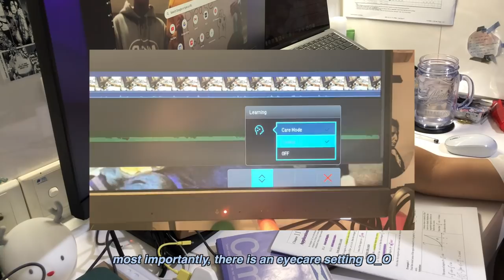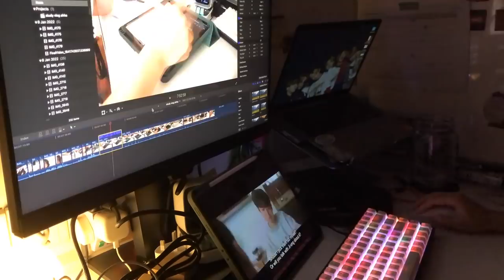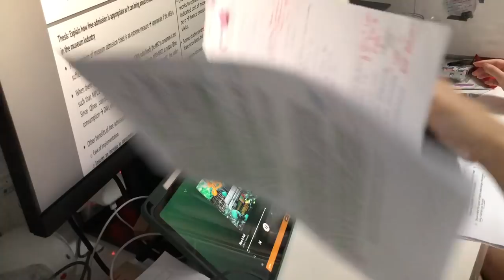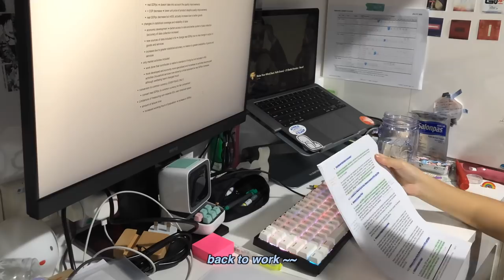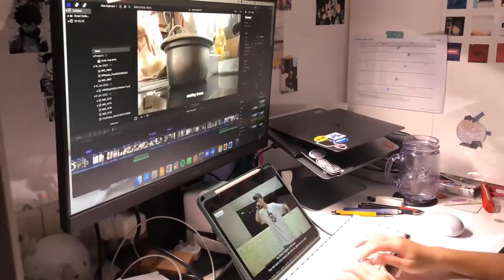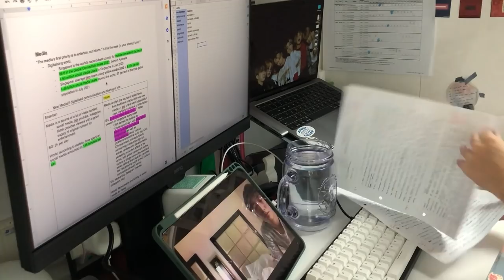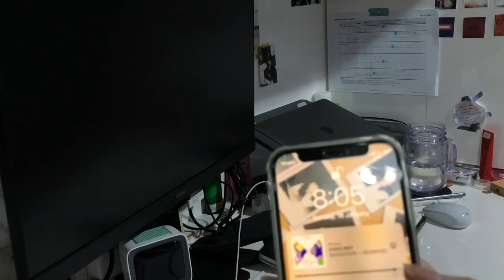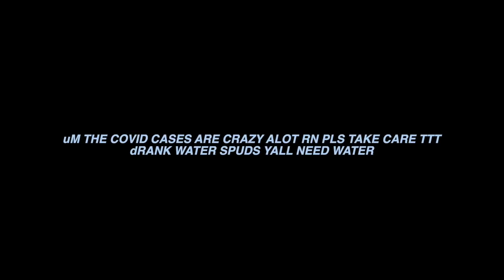study vlog: a weekend with me 👄✨ (ft. BenQ Eye-Care monitor+ Monitor Light Screenbar🤌)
about me 웃
✧ age: 17
✧ from: singapore

music in the videOoOo 🎶
intro: Fast Pace - svt
One Last Chance
Dimantis - Overcoming
Artifact

✄ filming: iPhone 8+/iPhone 12 mini/iPad Pro 2018
✄ editing: Final Cut Pro
✄ ipad: 2019 ipad pro + apple pencil

🙇‍♀️ socials
pinterest: ruuuuuuuuuui (10 Us!) / spudstudy